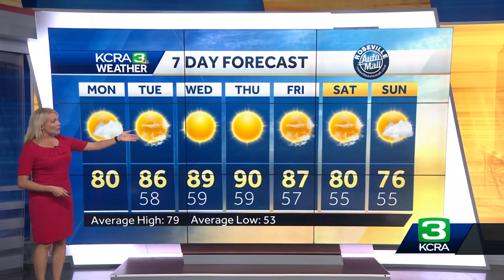Northern California forecast: Temps could reach 90 this week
Expect a swing in temperatures this week in Northern California, according to our weather team.  This forecast is from Oct. 16 at 9 a.m.